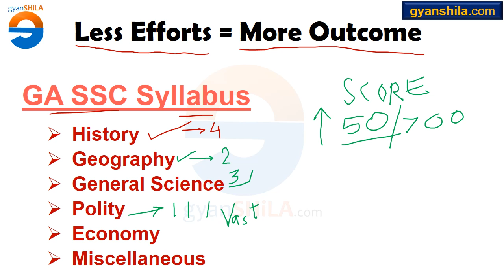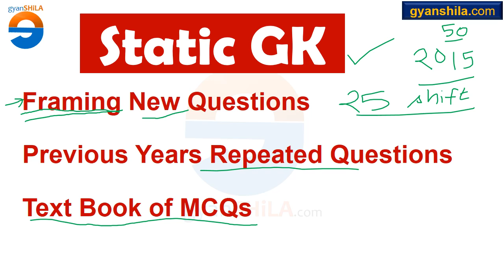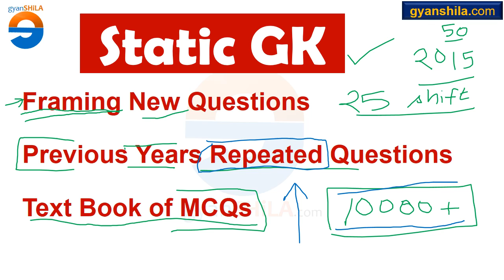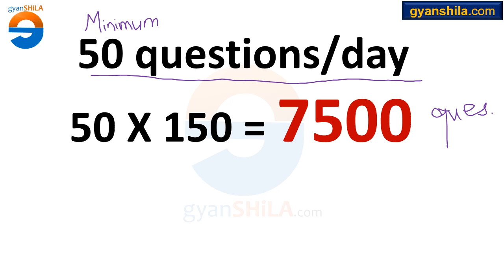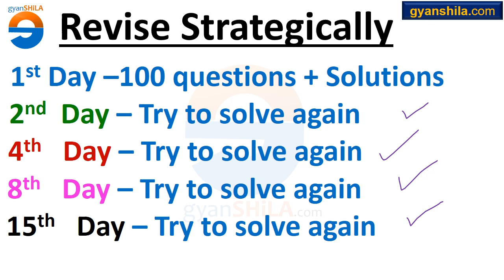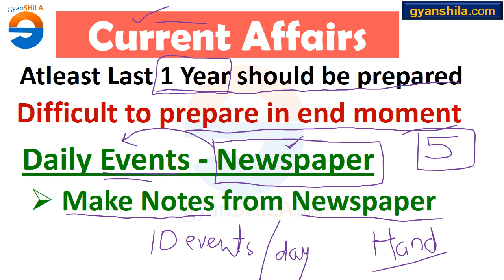SSC CGL 2019 Tier 1 - BEST Strategy for GA General Awareness - gyanSHiLA - Siddharth Eklavya